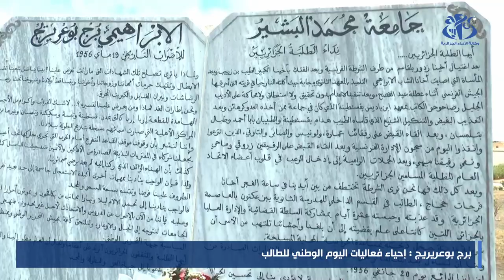برج بوعريريج: إحياء فعاليات الذكرى الـ 67 ليوم الطالب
برج بوعريريج (وأج) - أحيت جامعة البشير الابراهيمي بولاية برج بوعريريج الذكرى الـ 67 لليوم الوطني للطالب بتنظيم تظاهرات احتفالية متنوعة تبرز نضالات الحركة الطلابية إبان الثورة التحريرية المظفرة ومساهمتها في مسيرة التشييد والبناء بعد الاستقلال.